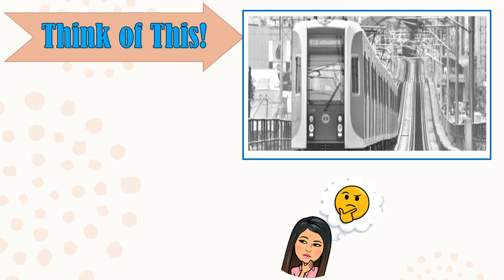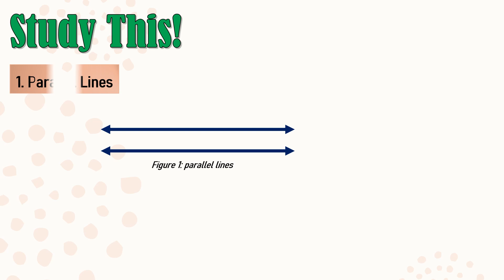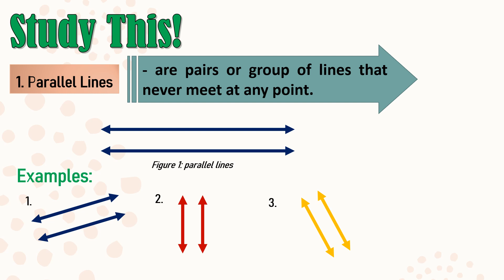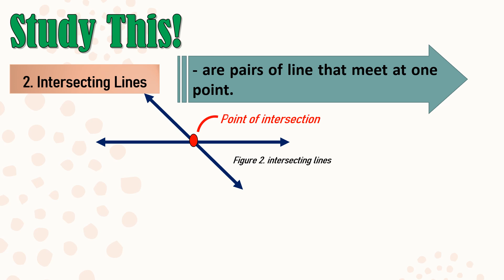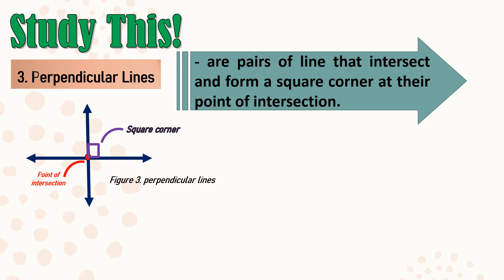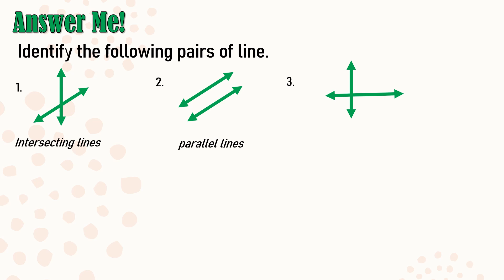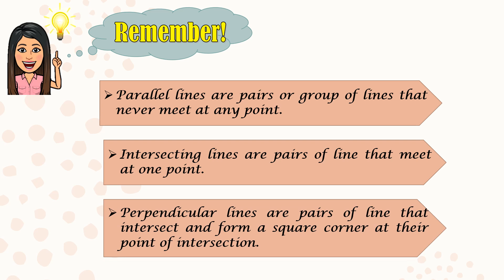Math 4 : Quarter 3 Week 1 - Parallel, Intersecting, and Perpendicular Lines|MaamCee TV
Vlog Title:Math 4 : Quarter 3 Week 1 - Parallel, Intersecting, and Perpendicular Lines by Maam Cee

References: Mathematics 4 p.156-157
                      Module (Quarter 3 Week 1)